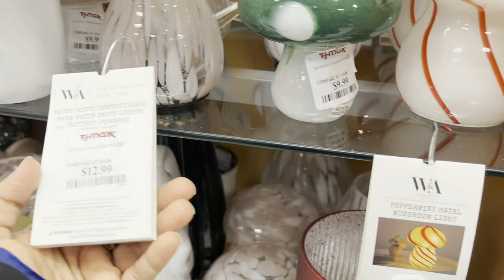NEW FINDS AT TJMAXX * HOME DECOR 2024* HOME DECOR SHOP WITH ME 2024* STORE WALK THROUGH 2024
Come and Shop with me TJMAXX  store walk through with HOME DECOR and SUMMER DECOR  for Home 2024

Spring